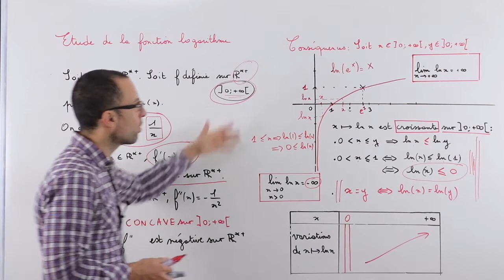Etude de la fonction Logarithme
Découvrez une nouvelle fonction: la fonction logarithme népérien, noté Ln ou Log. Dérivation de la fonction ln, courbe représentative. Propriétés du logarithme.
Cette vidéo traite de Mon film 26